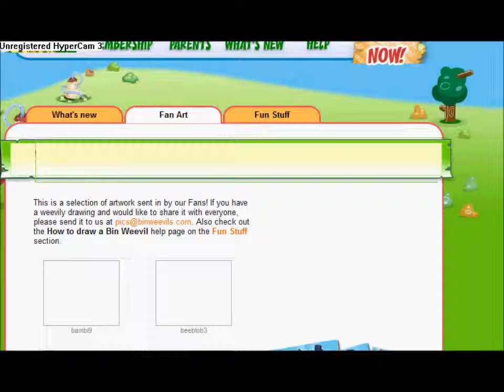Binweevils - Attack of Opposites - 2.wmv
Thanks :D
My next bwmv might be We Found Love.
What do you think i should do?